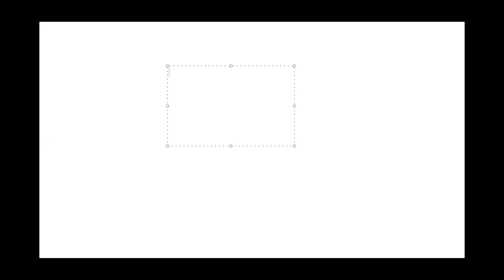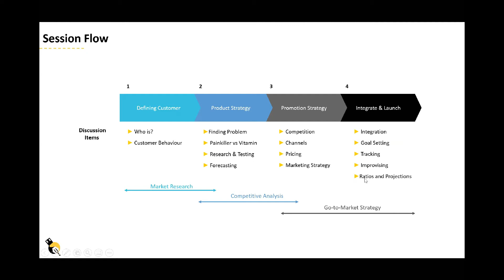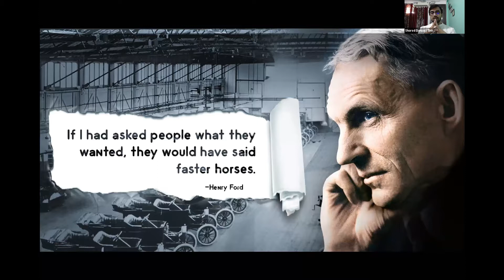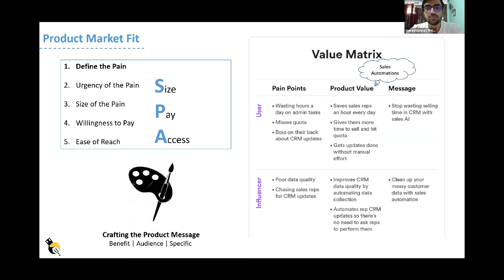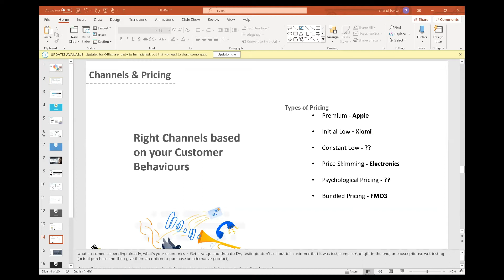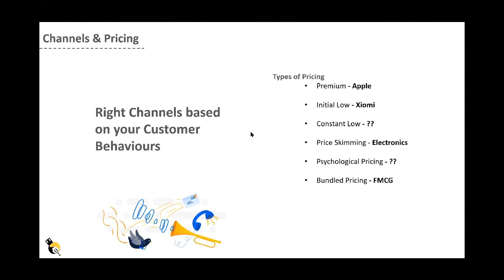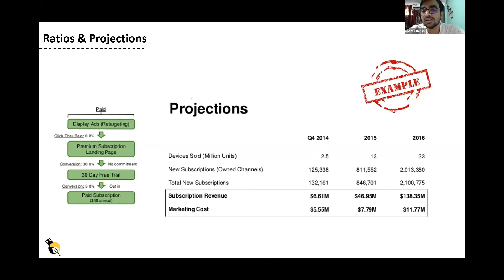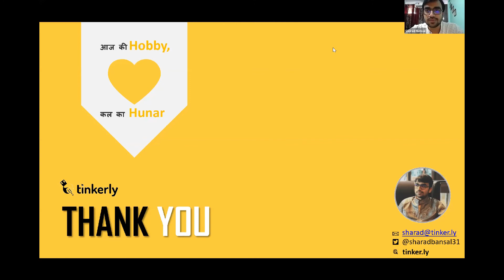UNLOCKYOURSELF – Market Research & Competition Analysis with Sharad Bansal